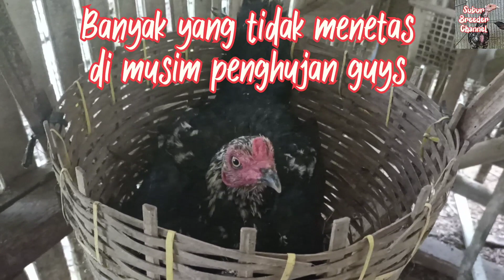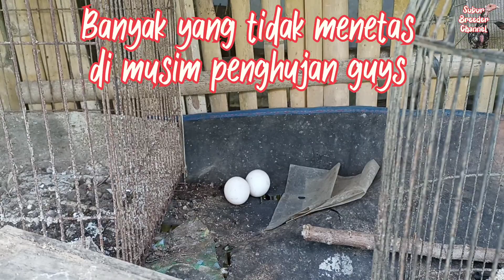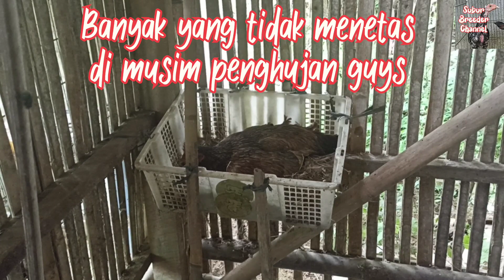Banyak yang tidak menetas di musim penghujan guys🐔😘